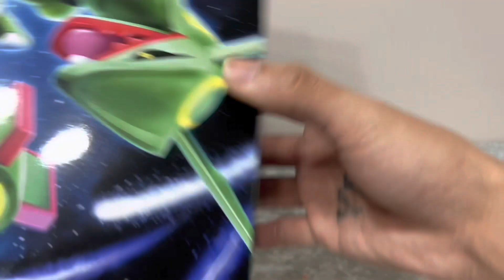［玩具開箱］［素組］童年回憶！Bandai Pokemon 模型 烈空坐🐉🐉🐉